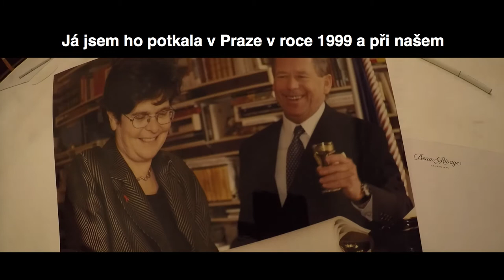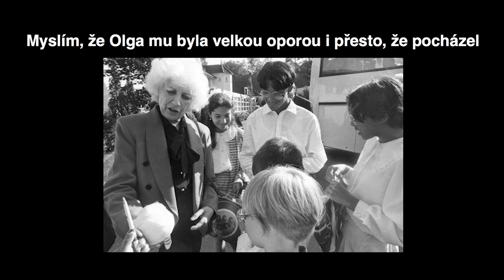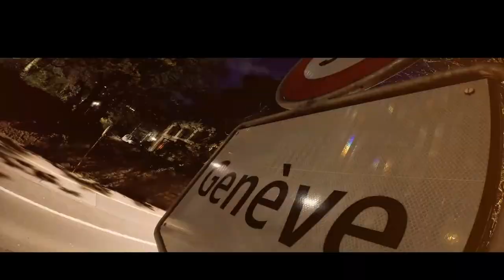Ruth Dreifuss, bývalá prezidentka a ministryně vnitra Švýcarska o Václavu Havlovi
Ruth Dreifuss - bývalá prezidentka a ministryně vnitra Švýcarska
Jacques Mayer - ředitel hotelu Beau-Rivage v Ženevě
Marcela Salivarová Bideau - prezidentka asociace Olgy Havlové ve Švýcarsku
Jean-Luc Bideau - vynikající švýcarský herec
... vzpomínají na Václava Havla.

Ruth Dreifuss - la première présidente de la Confédération suisse
Jacques Mayer -  le directeur de l'hôtel Beau-Rivage à Genève
Marcela Salivarová-Bideau - la présidente de l'Association Olga Havel, branche helvétique
Jean-Luc Bideau -  l'acteur suisse
... ils se souviennent de Václav Havel.

Musique et montage | Hudba a střih : Jan Švec (Soprania)
Association Olga Havel, branche helvétique à Genève
Asociace Olgy Havlové ve Švýcarsku